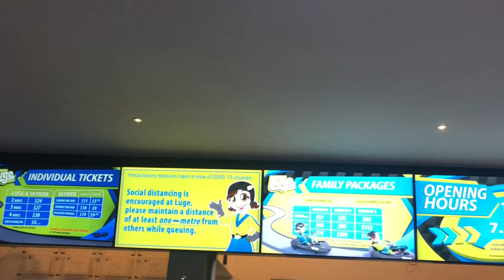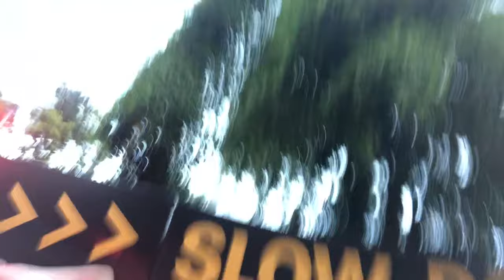Luge & sky ride Sentosa Singapore